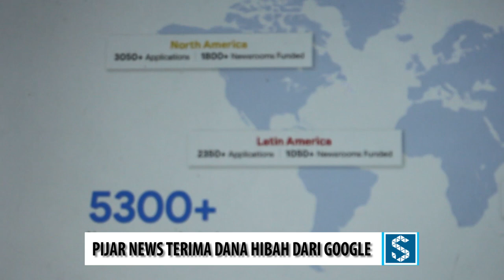PIJAR NEWS TERIMA DANA HIBAH DARI GOOGLE